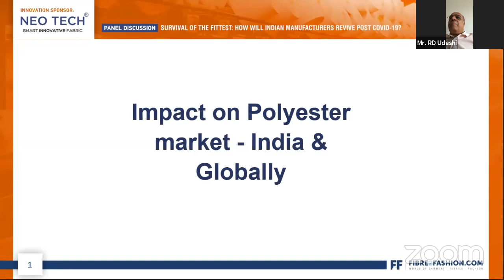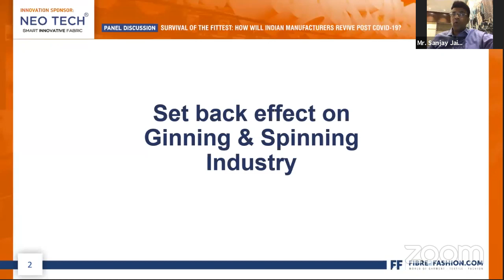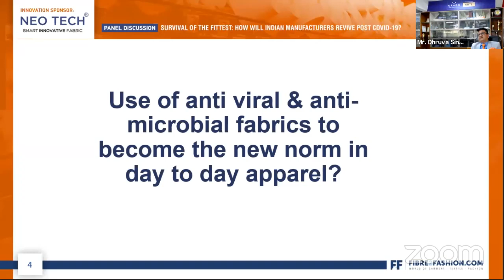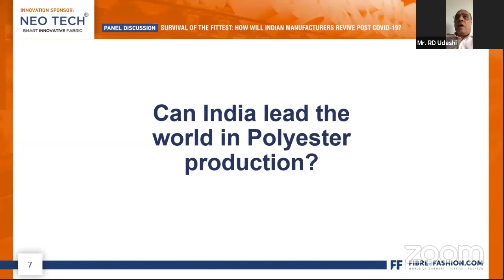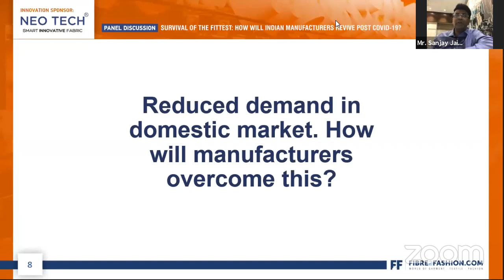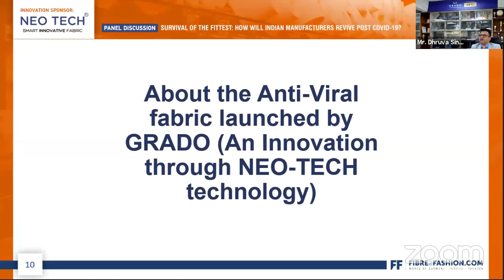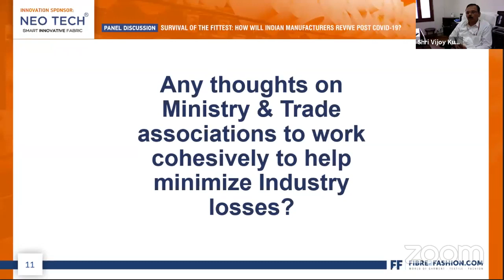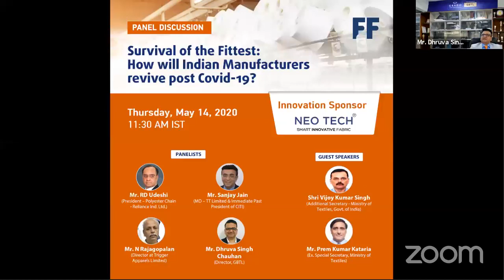Panel Discussion on Survival of the Fittest: How will Indian Manufacturers revive post Covid-19?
The Global business scenario is bleak and so is India’s with the ongoing pandemic crisis. With limited incomes, consumers are hesitant to make buying decisions and economies are going to face challenging times ahead. The next 6-12 months will be a tough tide to ride. Will the Indian manufacturers be able to survive this? Can India jump on this chance to become a strategic sourcing center? Is this India’s golden chance? All this and more will be discussed in the most awaited panel discussion by the key industry players in the Indian Textile Industry. Fibre2Fashion along with leading industry stalwarts will discuss the future ahead for Indian manufacturers post COVID – 19.

Don’t forget to register to be a part of an interactive panel discussion.

Agenda

- Introduction: Current Global & Indian Scenario
- Challenges faced by the Indian value chain
- Government Measures required
- India vs Competitors
- How can India leverage this golden chance
- Way Forward

Guest Speakers

- Shri Vijoy Kumar Singh
Additional Secretary - Ministry of Textiles, Govt. of India

- Shri Prem Kumar Kataria
Ex. Special Secretary, Ministry of Textiles

Panelists

- Mr. RD Udeshi
President – Polyester Chain - Reliance Industries Limited

- Mr. Sanjay Jain
MD – TT Limited & Immediate Past President of Confederation of Indian Textile Industry, CITI

- Mr. N Rajagopalan
Director at Trigger Apparels Limited

- Mr. Dhruva Singh Chauhan
Director, GBTL Ltd